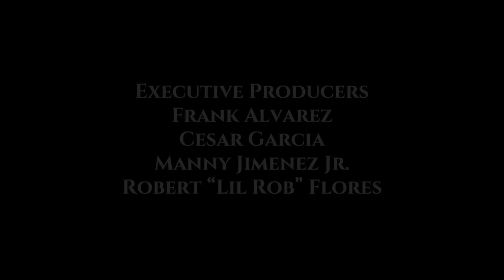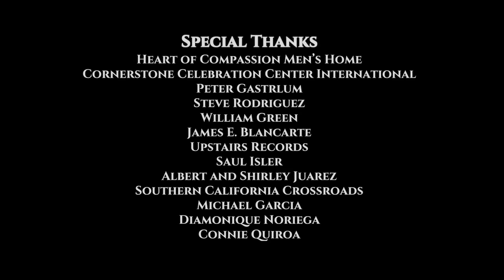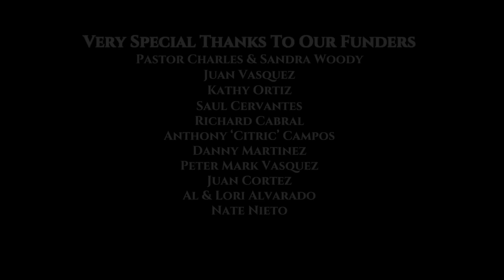EAST LOS - Part Two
***Be sure to watch PART ONE before you watch this. CLICK BELOW***

East Los delves deep into the contradictory world of Chicano gang life providing an authenticity not yet depicted in the gangster genre.

A gang member named Frank “Boxer” Hernandez struggles to control his emotions while battling his own demons from his past. He must choose between loyalty to his neighborhood or to his family -- who are slowly slipping away. Will Boxer break the vicious cycle of violence and walk away? Or will he continue to raise his sons in darkness?

As real as it gets... "Los Ojos".

Crew, funders and special thanks.